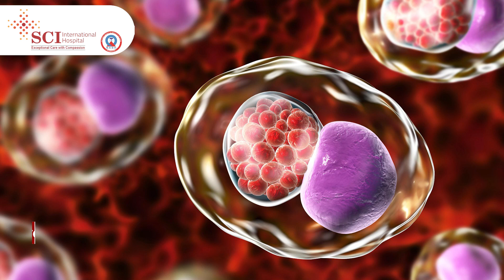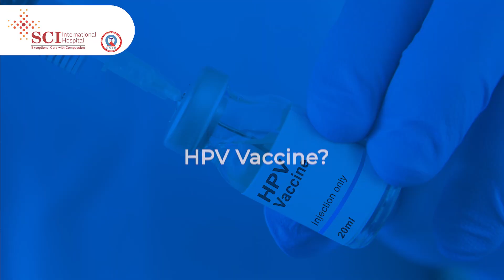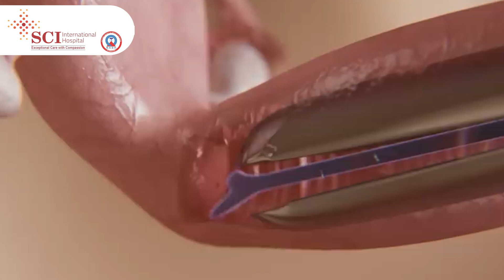Understanding Cervical Cancer | Dr. Dhwani Mago | SCI Hospital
Welcome to our comprehensive video on "Understanding Cervical Cancer." In this informative video, we delve into the intricacies of this condition, exploring cervical cancer symptoms, causes, and treatment options. Learn about visible signs that could be indicative of cervical cancer and discover valuable insights into survival rates.

If you're seeking the best doctors for Gynecology and Obstetrics treatments in Delhi, look no further than SCI International Hospital. Our dedicated team specializes in Gynecology and Obstetrics treatments, ensuring personalized care for optimal outcomes.

Trust us as the leading Gynecology and Obstetrics Hospital in Delhi. Watch, learn, and empower yourself with knowledge for a healthier tomorrow.

Chapters:

0:21-3:27 What are the important risk factors of Cervical Cancer?
3:28-4:10 What is the ideal age for HPV Vaccine?
4:11-4:53 Cervical Cancer Screening Options
4:54-5:48 What is Pap Smear Test & How it helps?
5:49-6:36 Common Symptoms of Cervical Cancer
6:37-7:29 Impacts of Genetic Factors on Cervical Cancer Risk
7:30-8:20 Lifestyle changes to prevent the risk of Cervical Cancer later in life

🏥  SCI International Hospital (A unit of SCI HEALTHCARE Pvt. Ltd.) M-4, Greater Kailash, Part-1, Near M - Block Market, New Delhi - 110048, India

🏥  SCI Hospital (A unit of SCI HEALTHCARE Pvt. Ltd.), Plot No. 7, Golf Course Rd, Sector 43, Gurugram, Haryana 122002

📞  For Query/Appointment - Call/WhatsApp/Viber/Imo at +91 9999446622

We are available on other platforms. You can follow links here click👇🏻